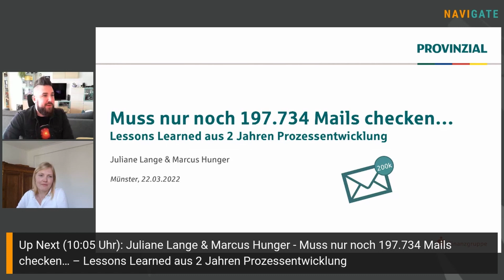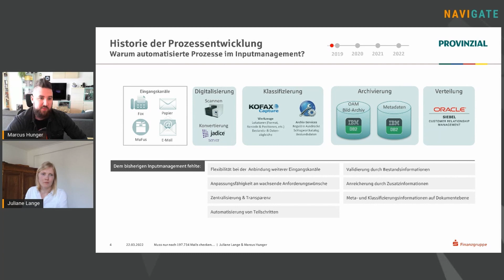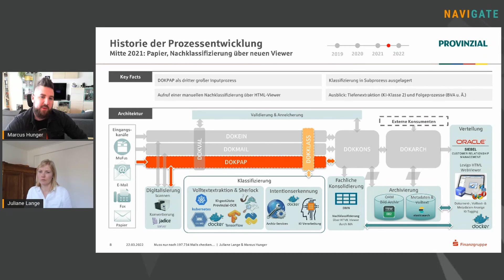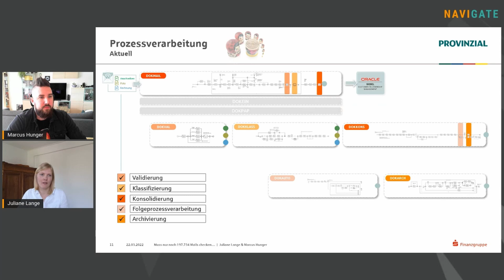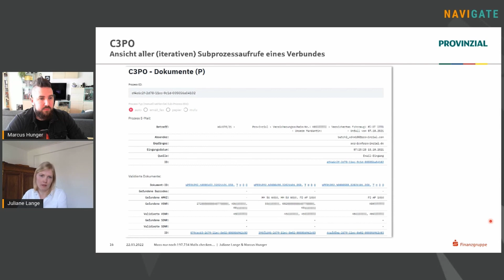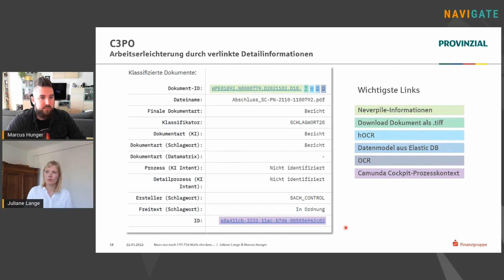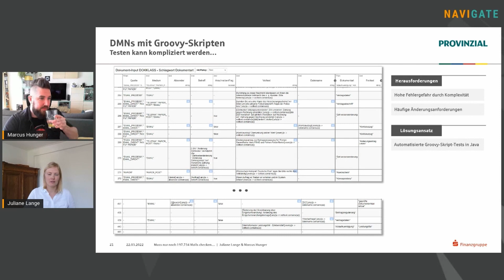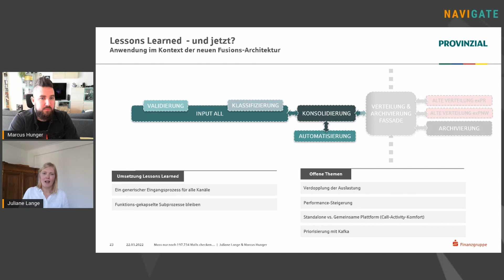Lessons Learned aus 2 Jahren Prozessentwicklung - Juliane Lange | Marcus Hunger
Prozessautomatisierung ist derzeit eine der besten Optionen, wenn es darum geht, komplexe Use-Cases technisch zu entwickeln, zu implementieren und für Nutzerinnen und Nutzer transparenter zu machen. Die Zeiten der Programm-Blackboxen sind vorbei. Dennoch bringt die Einführung von Prozessautomatisierung einige Herausforderungen bzgl. der Konzeption, Weiterentwicklung und Flexibilität mit sich. So ist der Prozess zum Prozess nicht immer gradlinig und vorhersehbar.

Die Provinzial hat sich vor einiger Zeit dazu entschieden, das Inputmanagement auf einer prozessgetriebenen Verarbeitung aufzubauen. Inzwischen hat sich das ursprüngliche Ziel eines generischen Prozesses für die gesamte Eingangspostverarbeitung in mehrere aufgabenspezifische Prozesse gewandelt. So werden Dokument-Digitalisierung, -Validierung, -Klassifizierung und -Archivierung gekapselt und flexibel in einzelnen Prozessen abgearbeitet.

Unsere auf diesem Weg gesammelten Erfahrungen und Lösungsansätze möchten wir mit Euch teilen. Neben grundlegenden Entscheidungen zur Prozessarchitektur haben sich auch weitere Herausforderungen in der alltäglichen Weiterentwicklung und Betreuung der Camunda-Prozesse aufgetan. Unsere Lessons Learned beziehen sich sowohl auf Standardmechanismen als auch auf selbstentwickelte Anwendungen zur Prozess-Nachverfolgung und -Kontrolle.

Juliane Lange hat das Studium der Wirtschaftsinformatik an der Universität Münster mit dem Master of Science abgeschlossen. Seit 2019 arbeitet Sie als Anwendungsentwicklerin im Provinzial Konzern im Bereich Dokumentenmanagement und unterstützt die Prozessautomatisierung der Dokumentverarbeitung.

Marcus Hunger ist seit Abschluss seiner Ausbildung zum Anwendungsentwickler für den Provinzial Konzern tätig. Nebenberuflich hat er das Studium der Wirtschaftsinformatik an der FOM mit Bachelor of Science 2018 abgeschlossen. Über die Jahre begleitete er die Entwicklung des Dokumentenmanagements hin zur prozessgetriebenen Inputverarbeitung.